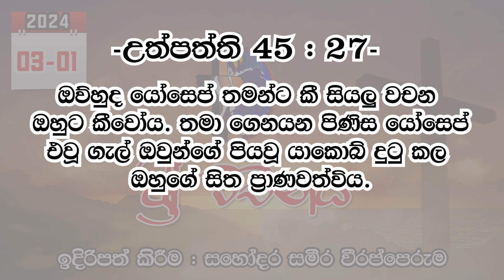ශ්‍රී වචනය 2024-03-01